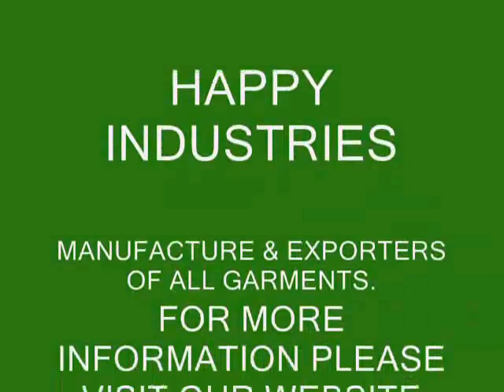Movie for motorbike suit.wmv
We are manufacture & exporter of high quality garments for more information please visit our